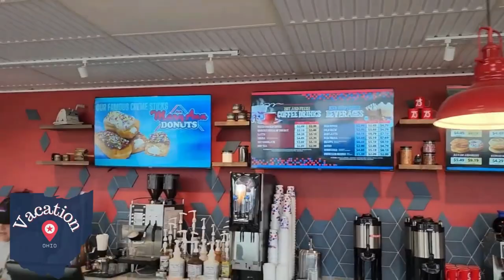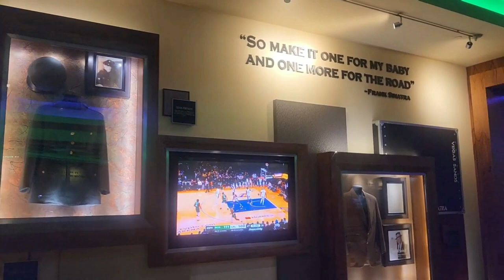Florida Vacation Vlog First Time Experience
The Airbnb: Fun In the Sun

Shure Mic